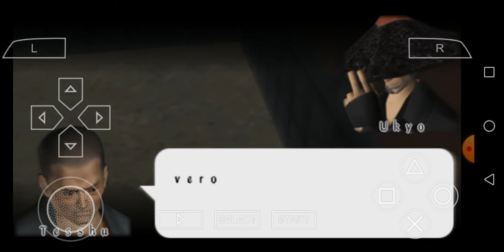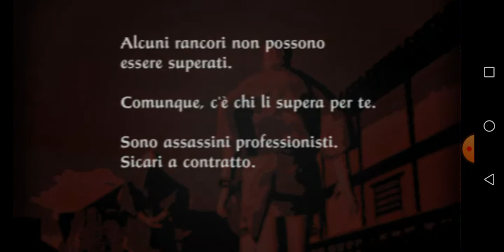Tenchu Time of the Assassins PSP-ITA-Mission 8-TESSHU Vs UKYO! Good Ending!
Mission 7-TESSHU Vs ONIKAGE: " Buona visione!